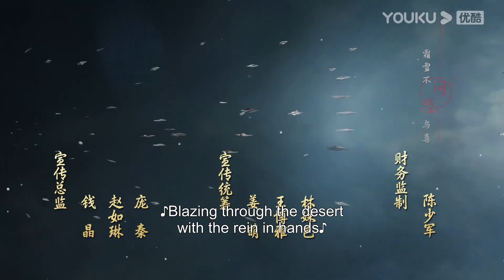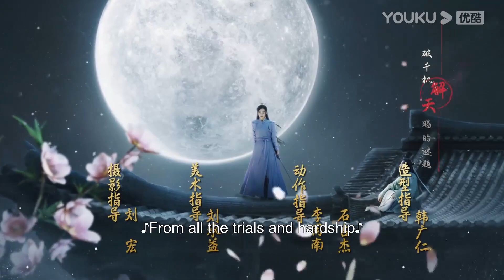EP18 Preview: Zhao Yuzhen can't get Li Hanyi a doctor | The Blood of Youth | YOUKU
★ 40 Episodes